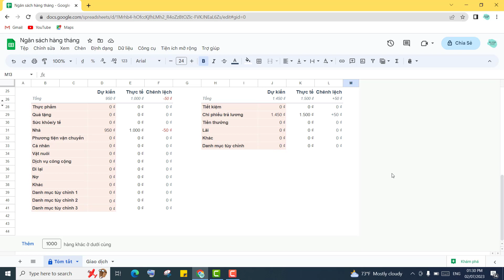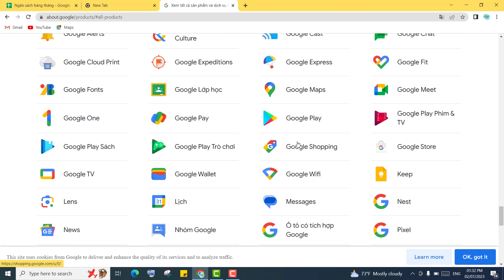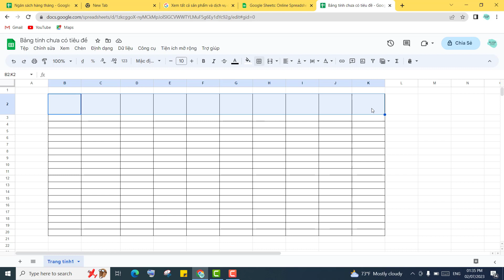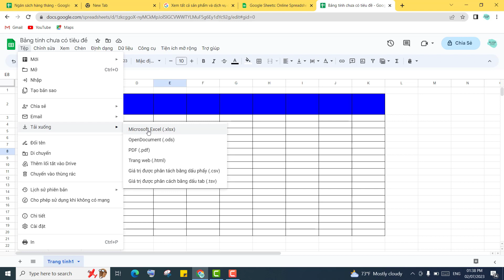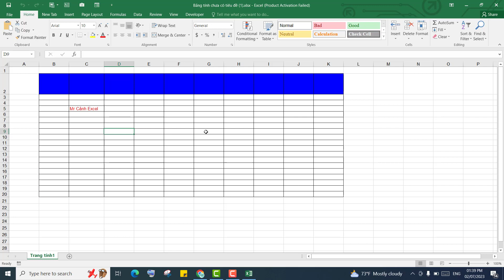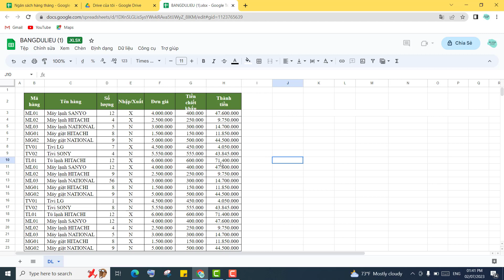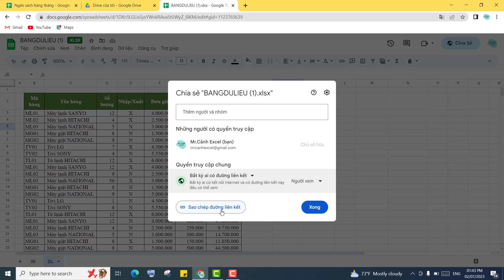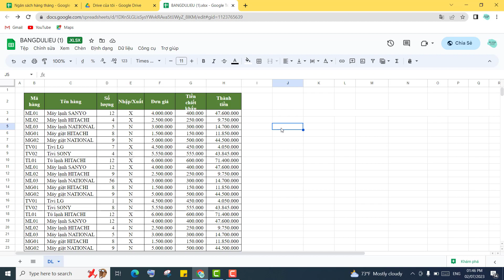Hướng dẫn sử dụng google sheet cho người mới bắt đầu